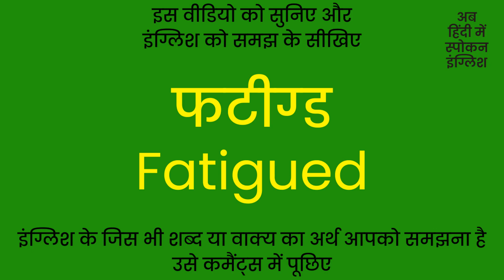Fatigued Meaning In Hindi | Fatigued ka matlab kya hota hai ?